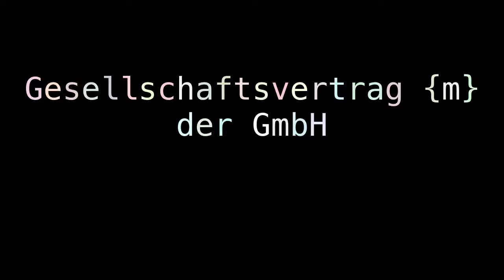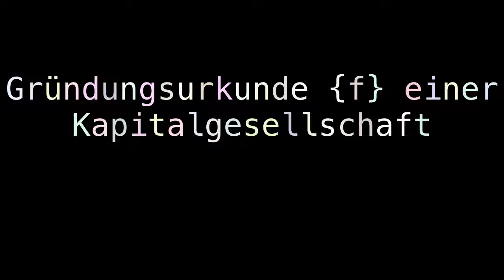memoranda Memorial Day